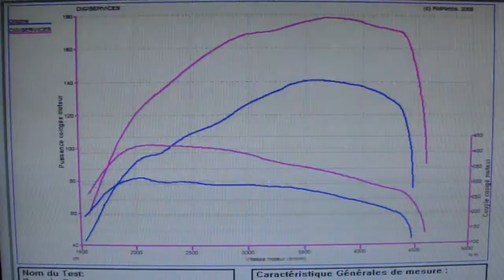Reprogrammation Moteur Kia Ceed crdi 140cv @ 178cv dyno Digiservices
Reprogrammation moteur dans nos locaux DIGISERVICES d'une kia Cee'd Crdi 140cv.
Elle repart avec 178cv et 423Nm!